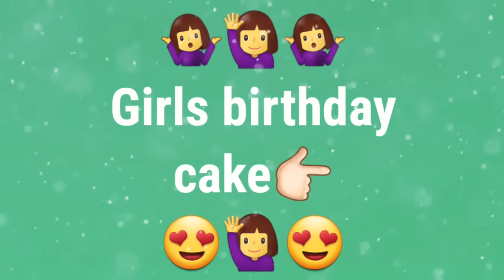Girls birthday vs Boys birthday 🎂 | Girls birthday dress vs Boys birthday dress (part-2)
Girls birthday vs Boys birthday 😊
Hii guys this video is about Girls birthday vs Boys birthday